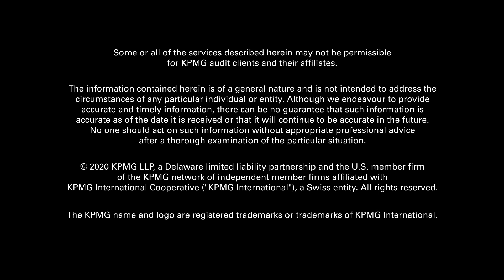COVID-19: Insights for CIOs and IT executives: Steps CISOs and IT leaders can take now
As CISOs, CIOs, and business owners grapple with an expanded and more complex threat landscape, KPMG currently sees six risk and security threats we want organizations to be aware of related to remote working in these times.